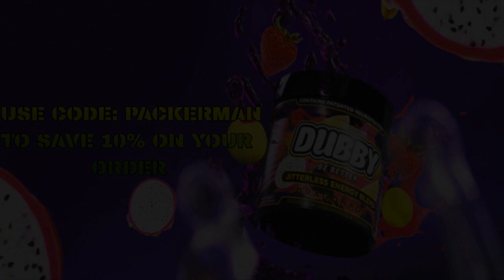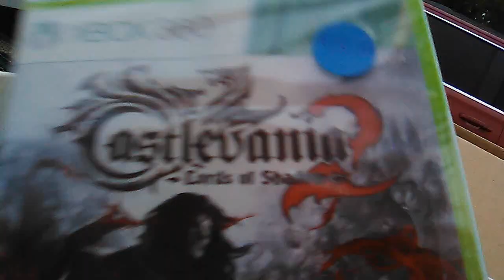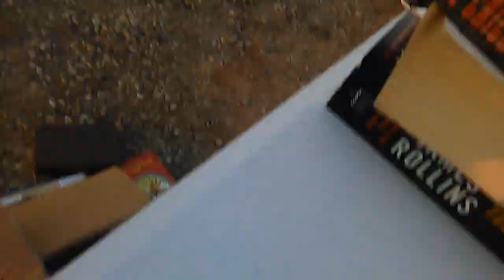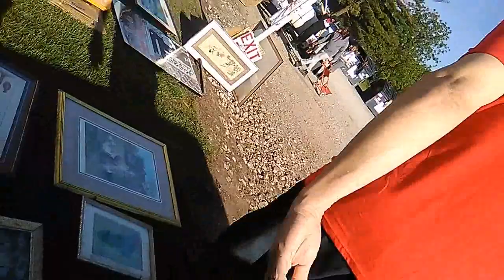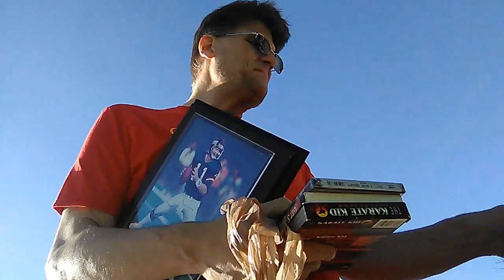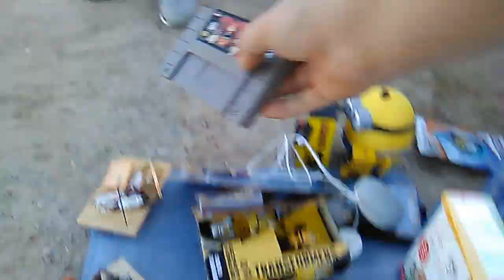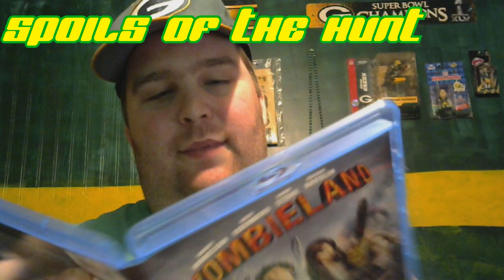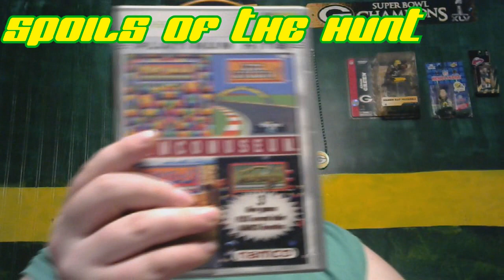FMH Ep. 63: 2022 Memorial Day Weekend (Flea Market Hunter)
On this special episode of Flea Market Hunter, the PackerMan heads to his local flea market for three days of hunting over Memorial Day Weekend. What kind of goodies will he find over the course of three days?